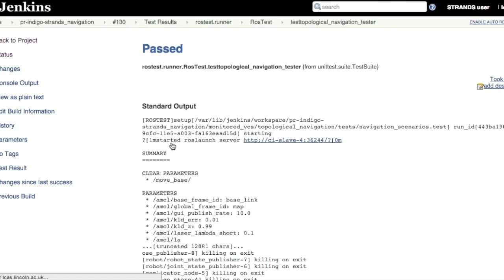Github-Jenkins-Morse Integration for automated Navigation Regression Testing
This video showcases the integration of continuous integration server Jenkins , GitHub Pull Request hooks and the Morse Simulator to realise automated regression tests for robotics navigation sub-systems.

Every pull request against the STRANDS navigation system triggers a set of automated tests run in simulation, with feedback reported to the Jenkins build and a video of the virtualised Simulator (running on cloud infrastructure) attached as build artefact for closer inspection. The submitter of any pull requests is informed of the outcome and the test results made available to them and the package maintainer.

Extensively uses
* Jenkins
* ROS (rostest)

The very same tests an also be easily run on a real robot. All details can be found in